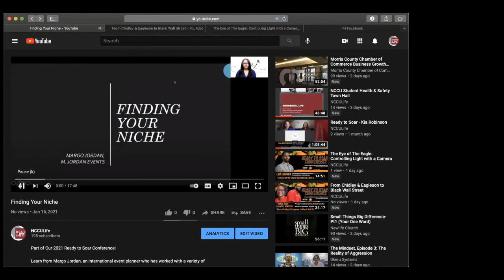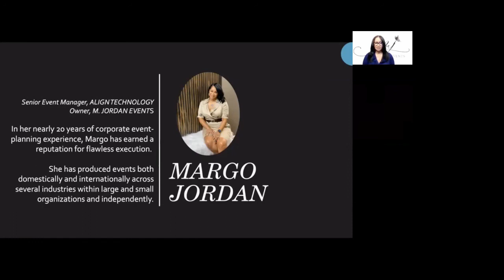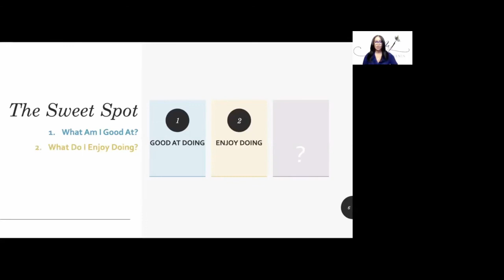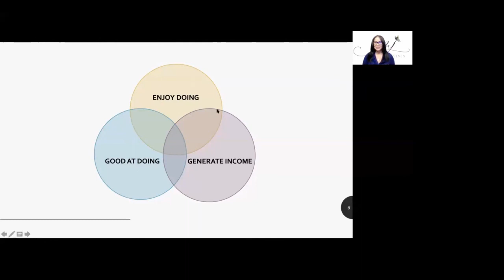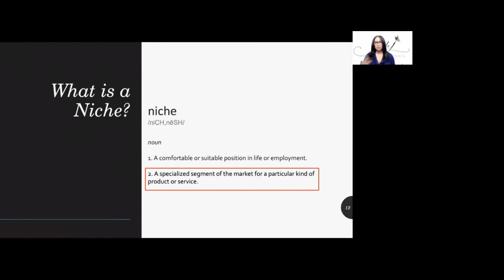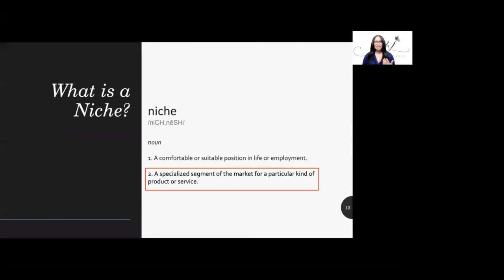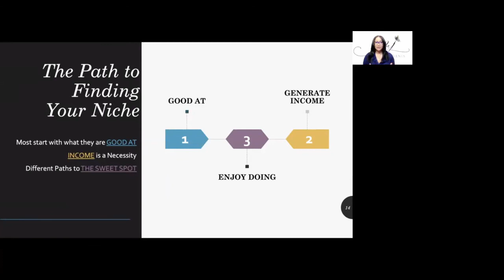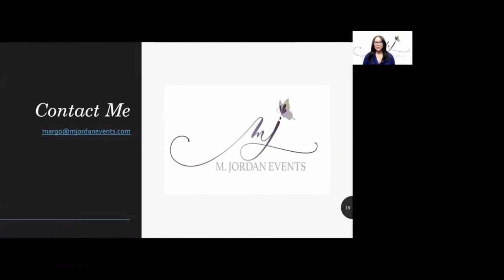Ready to Soar: "Finding Your Niche"- Margo Jordan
In her nearly 20 years of corporate event-planning experience, Margo Jordan has earned a reputation for flawless execution. She has produced events domestically and internationally across several industries within large and small organizations. Additionally, she provides freelance Event Production and consultation services through her company, M.Jordan Events.